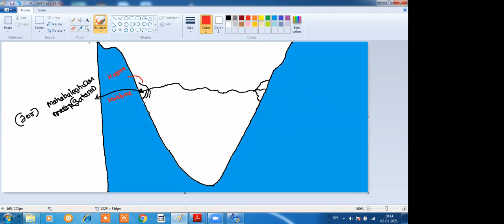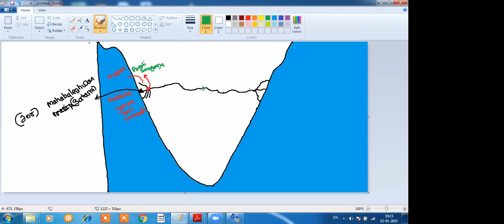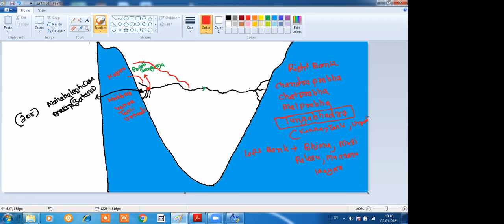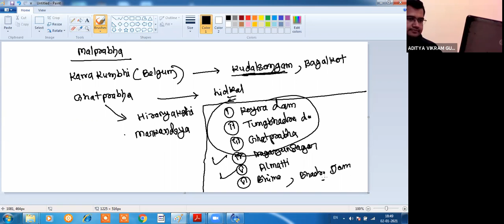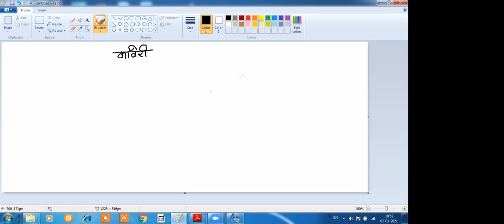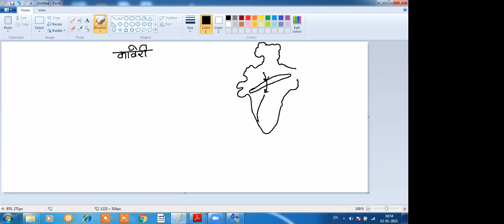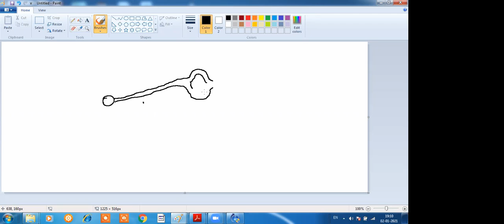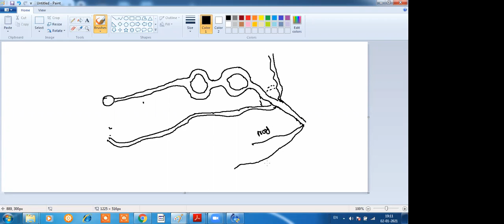Indian Geography-02 Jan 2020